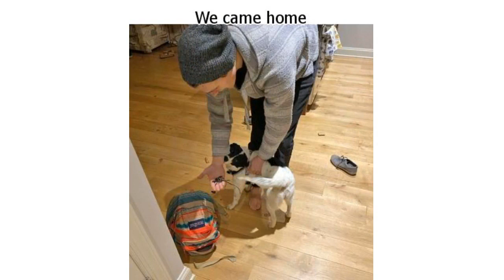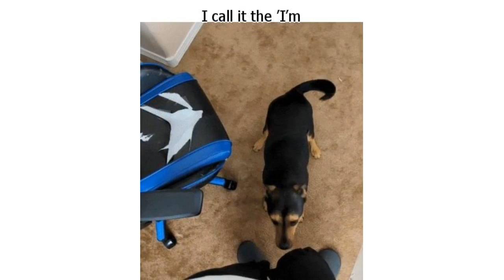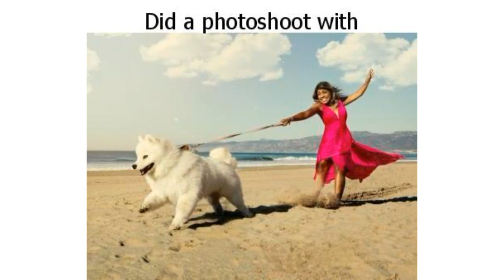20+ Photos Showing the Amazing Changes That Come With Fluffy Paws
20+ Photos Showing the Amazing Changes That Come With Fluffy Paws

According to different studies, people that have pets go to the doctor less often than those who don’t. Just petting animals on their backs helps to reduce your blood pressure and levels of cholesterol and stress. And everyone who has had a pet knows that they change our lives radically.